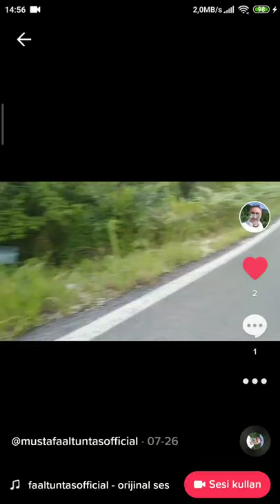sadık dostum ölümün ucundan döndü